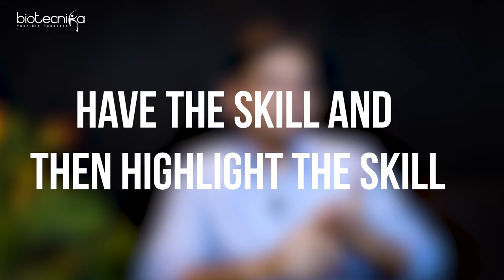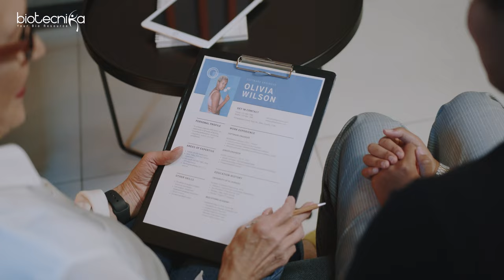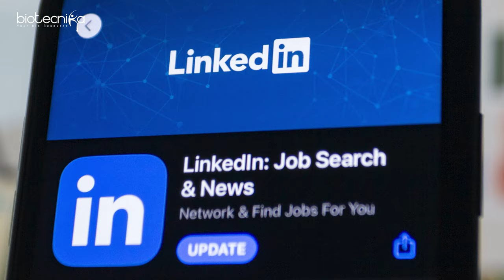Why I Am Not Getting Job As A Biotech Fresher?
Are you a biotech fresher struggling to land your first job in the industry? Have you been applying for positions and attending interviews but still not getting any offers? If so, you're not alone. Many biotech graduates face challenges when entering the job market, and there are several factors that could be contributing to your difficulties.

In this video, we'll explore some of the common reasons why biotech freshers might struggle to find employment and offer practical advice on how to overcome these challenges. From developing your skills and networking to improving your resume and interview techniques, we'll provide actionable tips to help you increase your chances of success in the competitive biotech industry. So if you're ready to take your career to the next level, join us as we delve into the reasons why you're not getting a job as a biotech fresher and what you can do about it.